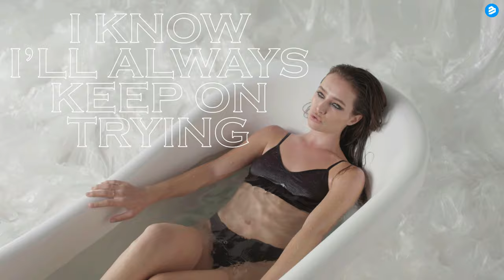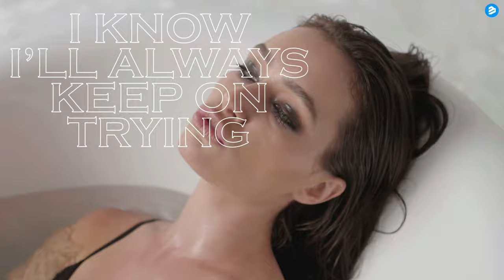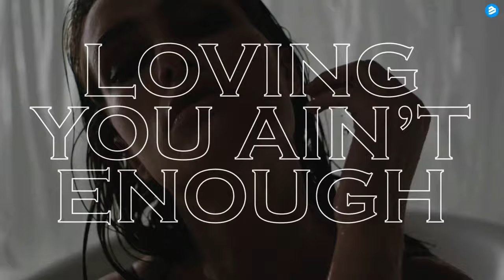Noy Alooshe Ft. Aveva - It Ain't Easy (2 LUV U REMIX) (Official Lyric Video) (4K)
Noy Alooshe is a writer, composer and music producer from
TelAviv, and one of the leading names in the Israeli pop industry,
both behind and in front of the scenes. As a composer he is credited
withtens of productions, remixes and Mashups that have
receivedmillions of streams and views from all over the world.
Behind him are also unique musical projects for the local television
and advertising industry, as well as collaborations on hit singles
that dominated the clubs and radio stations and were
groundbreaking for many to follow. Throughout the years he got to
work with someof the biggest names in Israel’s music and
entertainment industries, among them international actress Gal
Gadot who starred in themusic video for the song “LIE” which he
produced and has become a worldwide sensation. After years of
writing and producing he decided it was time to take all the
knowledge and hunger he had acquired over the years and go into
the studio to work on his firstsolo music project together with
skilled musicians he’s met along the way. On the EP “Faking
Promises” he worked throughout 2019together with music
producer Ori Avni, and it features the talentedsingers and
producers Adi Ulmansky, AvevA and Jenny Penkin, allof which also
took part in the writing and composing process. The three songs on
the album, which are accompanied by music videos,have been
written from a masculine and feminine perspective alike and offer
lyrics that include an interesting viewpoint on the complexities of
relationships - both romantic and friendly -between people in the
current digital age. This all without compromising on groove and
danceable beats. The result is a contemporary release that skills to
combine pop, indie and electronica and can appeal both to the
refined music-heads as well to the hit-lovers, the radio stations and
the charts. The EP is the first release to come out on the label
“Outdoors” started by Alooshe, with the purpose of promoting
contemporary Israeli music out to the world.

TETA Recordings, under exclusive license from Outdoors Records